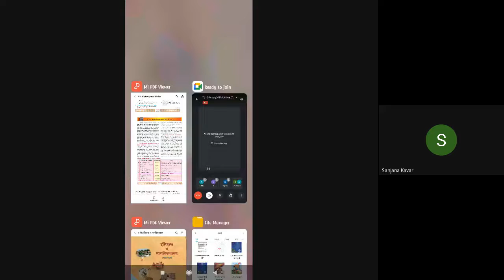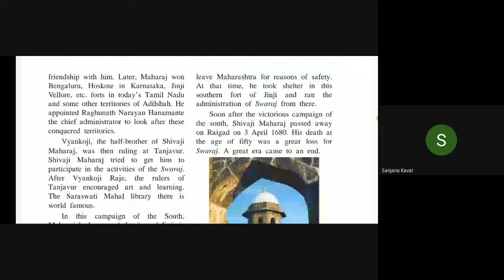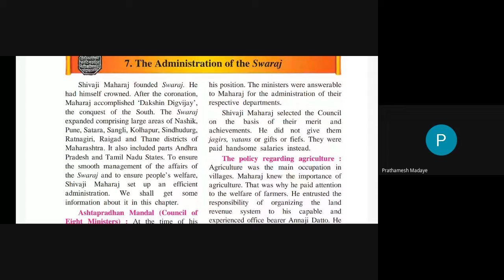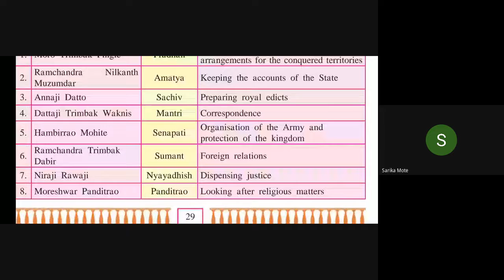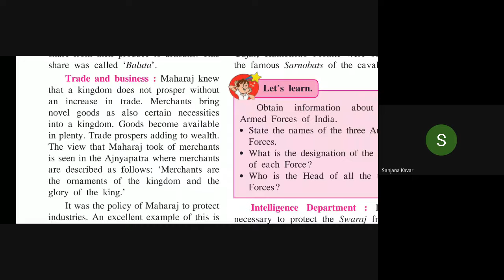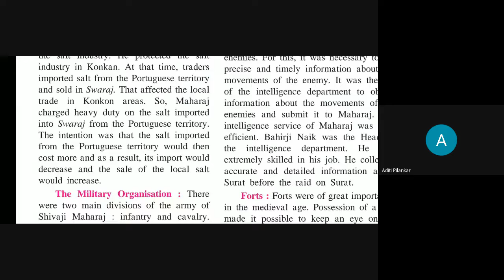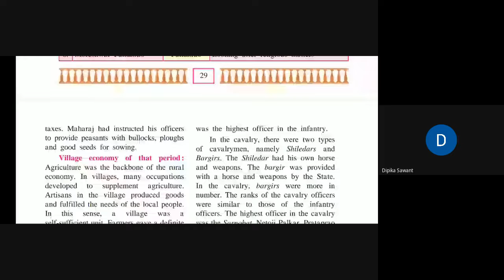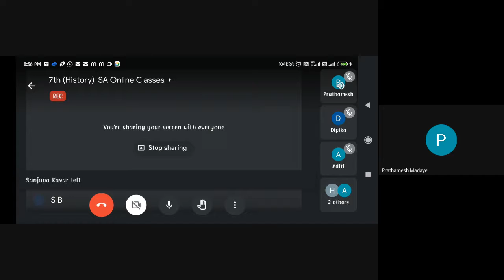L15 7th Geo SA Online Dt 26Aug2021 8 00PM